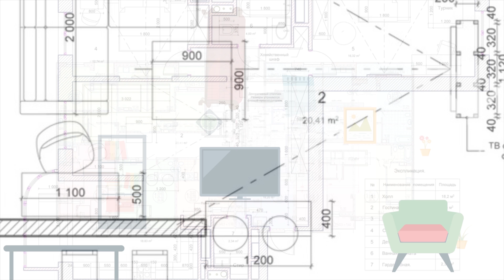КАК МАУРИЦИО ПОЛЮБИЛ РОССИЮ.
Президент FREZZA ARREDAMENTI Маурицио Фрецца, много лет проработавший в Италии и других европейских странах, лишь в 1994 году вышел на российский рынок. Его пригласили в качестве дизайнера состоятельные русские клиенты. В России Маурицио Фрецца являлся автором дизайн-проектов дорогих ресторанов, ночных клубов, гостиниц, бизнес-центров и элитного жилья.